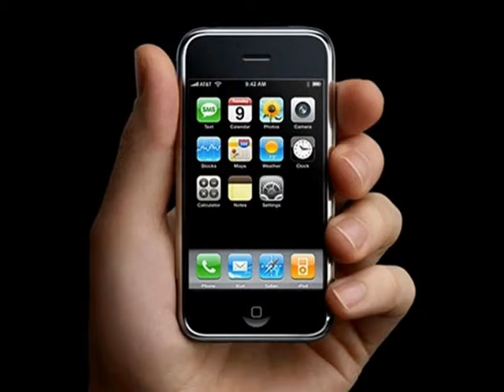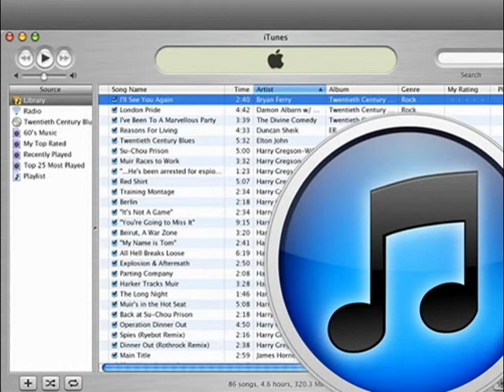40 năm Apple: Những sản phẩm ấn tượng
Trong danh sách 50 thiết bị điện tử có ảnh hưởng nhất mọi thời đại, không có gì ngạc nhiên khi biểu tượng iPhone của Apple xuất hiện đầu bảng.